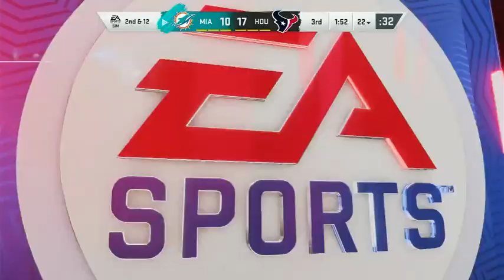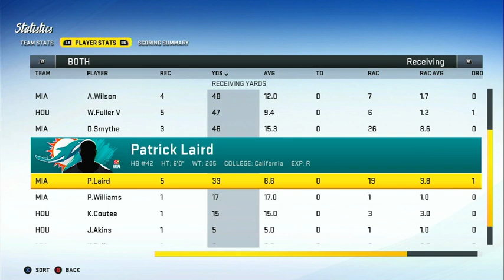Dolphins @ Texans - NFL Sims 2020 / Madden 20 Preview Game